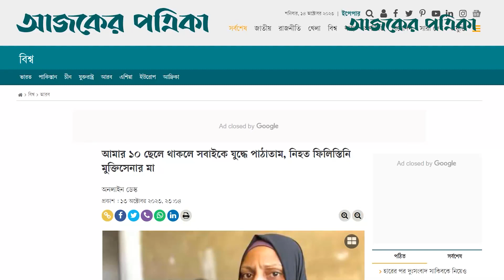যুদ্ধে নিহত সন্তানকে নিয়ে গর্বিত এক লেবানিজ নারী | Ajker Patrika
যদি আমার ১০টি ছেলে থাকত, আমি তাদের সবাইকে একই কাজ করতে পাঠাতাম।